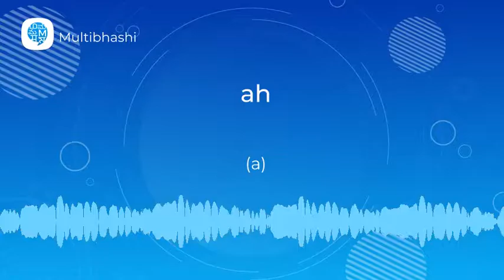How to pronounce 'ah' (a) in German? | German Pronunciation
"Hello all!
Our German word of the day is 'ah'
Thinking what it means?
It means 'a'

If you wish to learn German or any other language in detail and present it confidently before anyone or anywhere, get in touch with us and find yourself speaking the language fluently within just a few days!